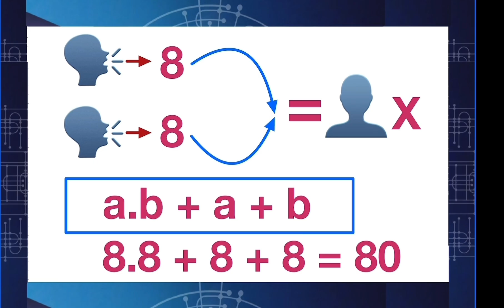ZEKA SORULARI - NEVZAT KAYA İLE BUL DA GÖRELİM !